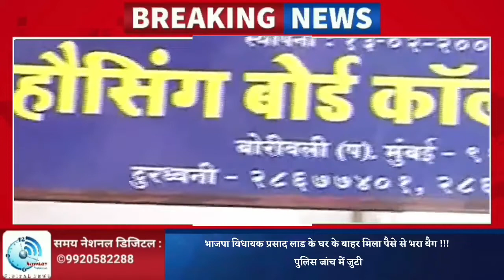बोरीवली का शातिर मोबाईल चोर विजय सुरेला(वाघरी) चढ़ा पुलिस के हत्थे, 9 मोबाईल बरामद !!